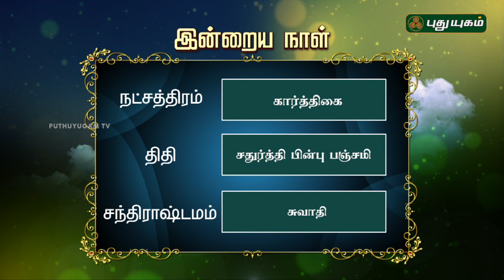இன்றைய தினம் | 29/09/2018 | Puthuyugam TV